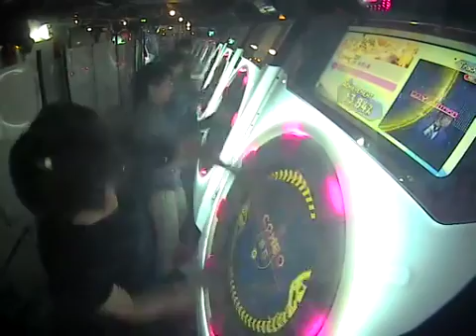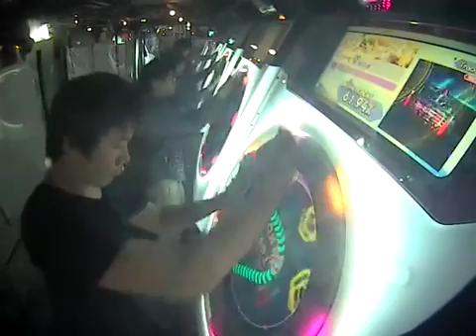【maimai】FLOWER MASTER理論値AP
player:Pet*H07 | 初APで理論値でる奇跡